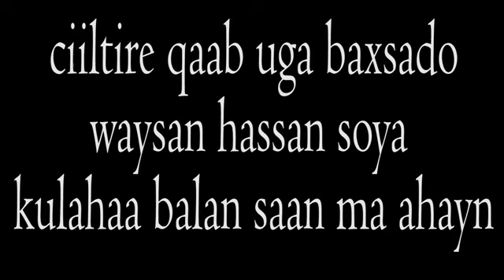PRANK DAGAAL IYO DHIBAATO SABABEY IYO XASAN ZOYA LAGAADAY MARKAAN BART1 2022 HD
CAMAR_KEYNAAN THANKS FOR YOU